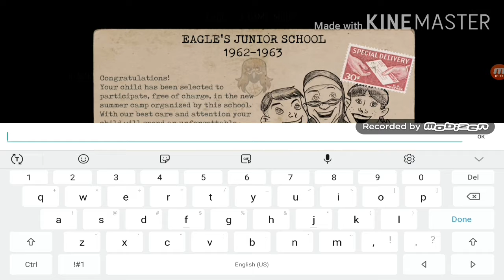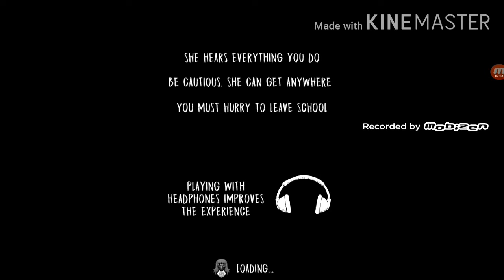GETTING KILLED BY NUNS HAMMER!! Evil Nun pt1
Hvuyvuyviyviubihvihvyiv
Nvm